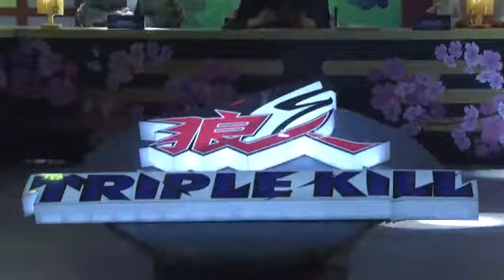【易安音乐社】170421狼人Triplekill直播 第一期